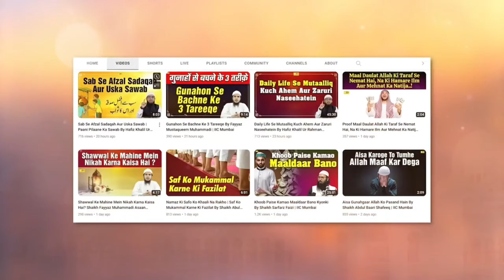Jaise Paison Ko Check Karke Lete Ho Hadees Ko Bhi Check Karke Lijiye By Shaikh Kifayatullah Sanabili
Bank Account Details:
ILM FOUNDATION
ICICI Bank
Savings account
IFSC CODE-ICIC0001028

Jaise Paison Ko Check Karke Lete Ho Hadees Ko Bhi Check Karke Lijiye By Shaikh Kifayatullah Sanabili | IIC Mumbai